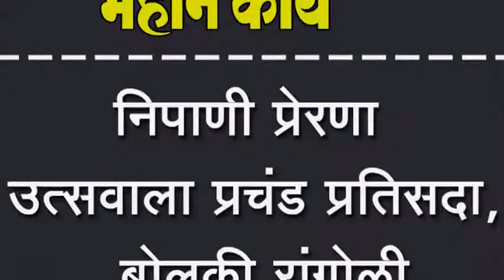निपाणी प्रेरणा उत्सवाला प्रचंड प्रतिसदा, बोलकी रांगोळी